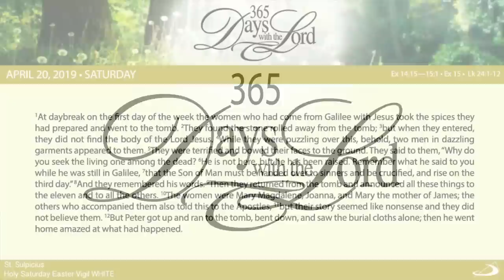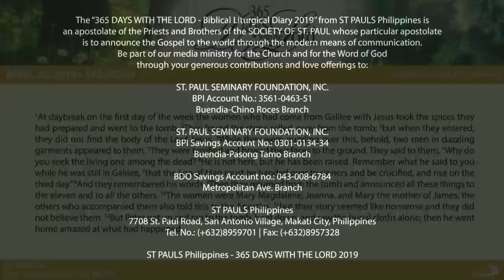365 DWTL | Holy Saturday Easter Vigil | April 20, 2019